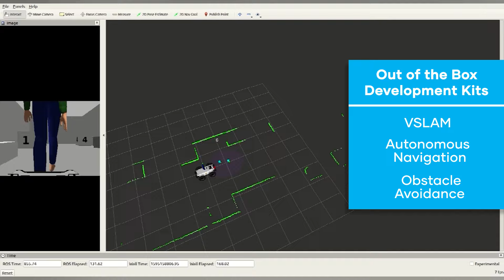Trossen Robotics Presents AgileX ROS UGVs